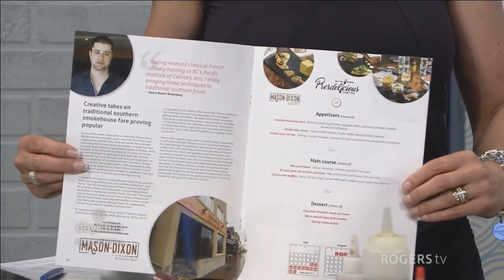Presdelicious: for the love of food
Food journalist Paula Roy is joined by Eric Diotte from the Preston Street BIA to let us know about Presdelicious: for the love of food.